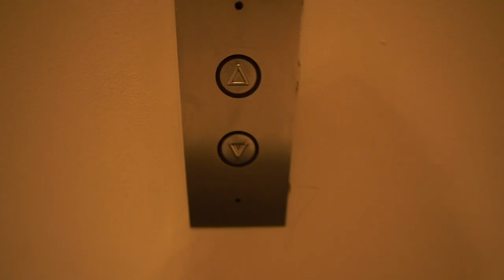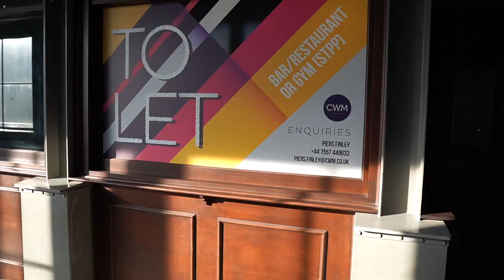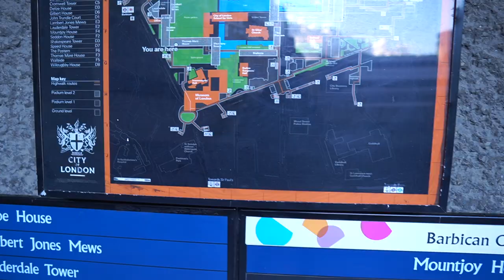Barbican walkthrough raw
Sony A6400 + Sigma 16mm 1.4 + gimbal.
Walk through iconic Barbican communal-buildings